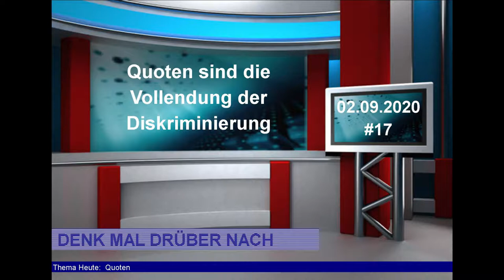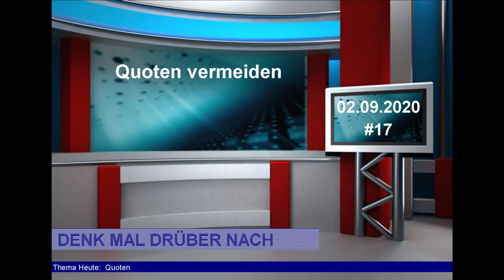#17 Denk mal drüber nach - Quoten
Themenreihe: DENK MAL DRÜBER NACH
Video: Nr. 17 vom 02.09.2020
Thema: Quoten